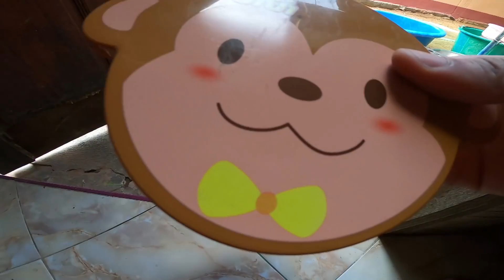วิธีเก็บเมล็ดพันธุ์แตงโมไว้ปลูกปีหน้า เก็บได้นานเป็นปีประหยัดค่าซื้อเมล็ดพันธุ์ไปได้เยอะ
สวัสดีค่ะ เจอกันกับฟางอีกแล้ววันนี้ฟางพาไปเก็บเมล็ดแตงโมไว้ปลูกปีหน้ากันค่ะ แตงโมปีนี้จะหมดแล้วค่ะ แตงโมเน่าเยอะมากๆค่ะก็เลยต้องมาเก็บเมล็ดทีู่กเน่าไว้ทำพันธุ์ค่ะ เลือกเมล็ดที่ดีไว้ปลูกปีหน้าค่ะจะได้งอกดีๆ เก็บเมล็ดง่ายๆค่ะ เราต้องเก็บไว้ปลูกเองทุกปีค่ะ เพราะซื้อมาปลูกค่าเมล็ดแพงมากค่ะเก็บเองก็ประหยัดต้นทุนไปได้เยอะเลยค่ะ ไปเก็บเมล็ดแตงโมกับฟางกันค่ะ